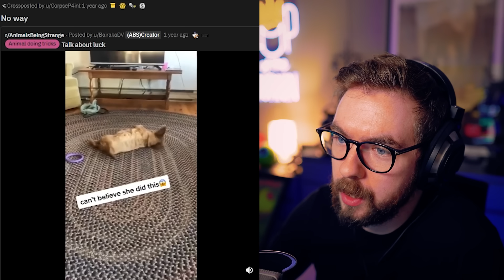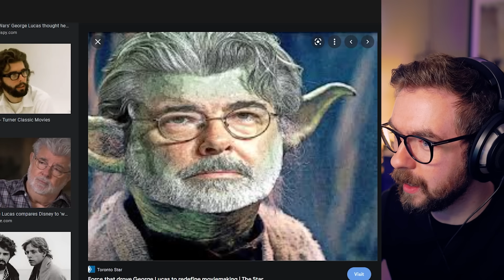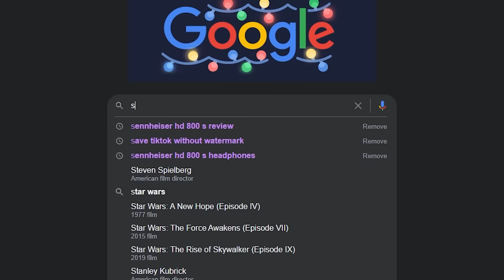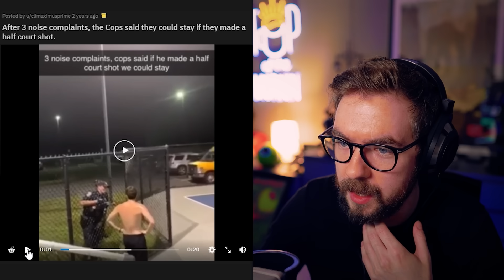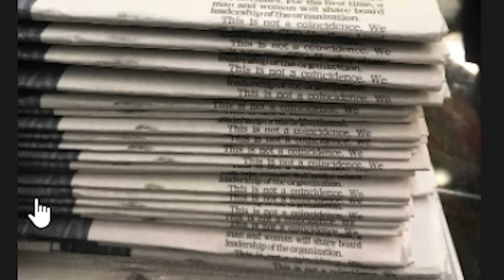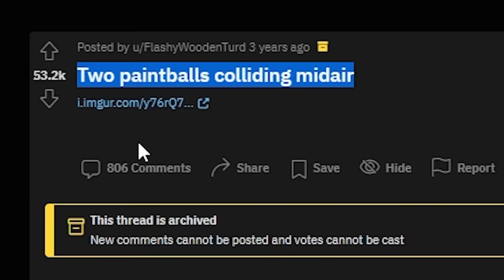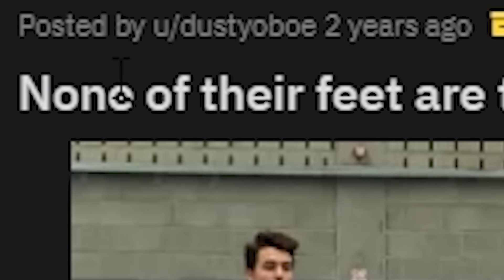Never Tell Me the Odds #2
Another episode? Never tell me the odds of that